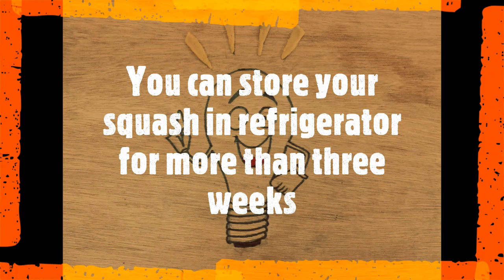Lemon Ginger Squash # Three Refreshing Healthy Drinks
Lemon ginger squash is a very healthy drink without any preservatives. It includes all those medicinal properties of lemon,ginger and honey.It is very easy to make and can store for about one month in refrigerator.
Enjoy  your lemon ginger drinks in any season at any time !!!
Ingredients:
            Lemon - 3 medium sized
            Ginger - 4 inch length
            Honey - at least 1 and 1/2 cup.
            Water - 4 table spoon for grinding ginger
Courtesy: Fuhad Ahamed